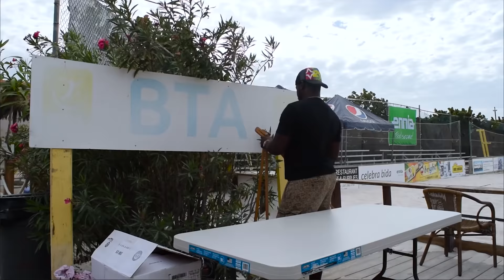ENNIA Kids Go Beach Tennis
ENNIA Kids Go Beach Tennis 2017, are you in?
ENNIA invites children of customers to participate in ENNIA Kids Go Beach Tennis. If you are an ENNIA client and have children between 5 and 12 years old, then they are most welcome! Everything is free of charge and experience playing beach tennis is not required.

Beach Tennis Aruba, together with ENNIA, is organizing this Kids Event for the children of ENNIA clients. The children will be entertained all morning long and will be spoiled with Beach Tennis, Dino Jump and various competitions. It’s a fun and exciting event!